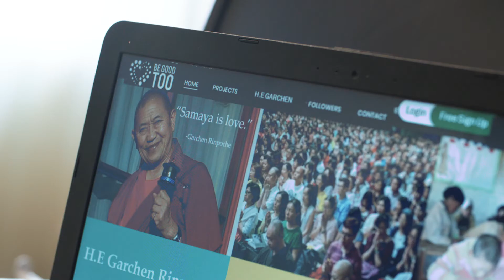BeGoodToo - Startup Porto Accelerator Finalist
BeGoodToo is a private social network for anyone interested in a direct and personal relationship with Buddhist Masters and their teachings. Through ebooks, videos, photos and podcasts, Buddhist Masters will communicate wisdom, and also funding noble causes worldwide.